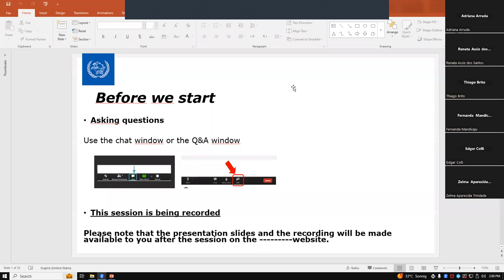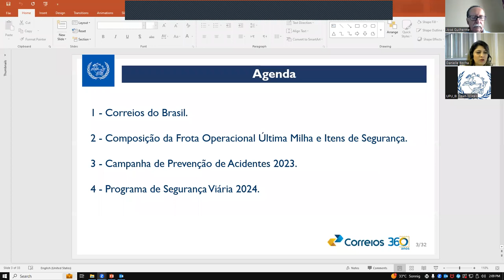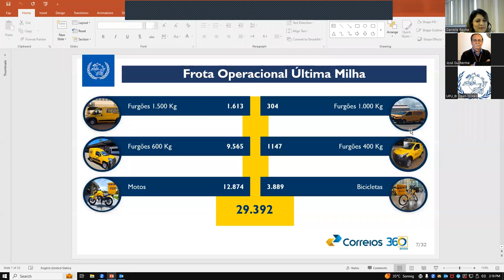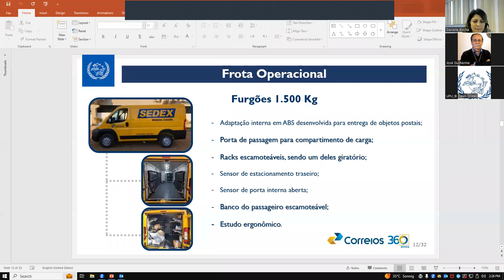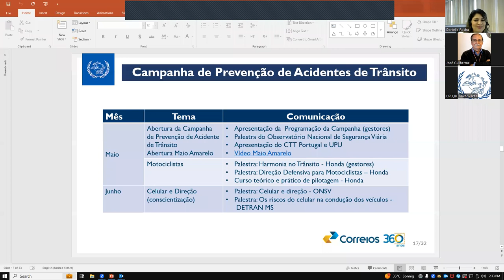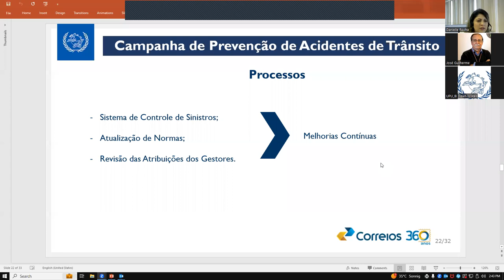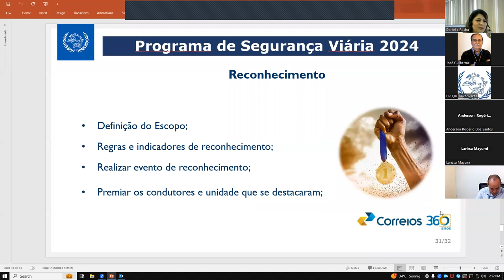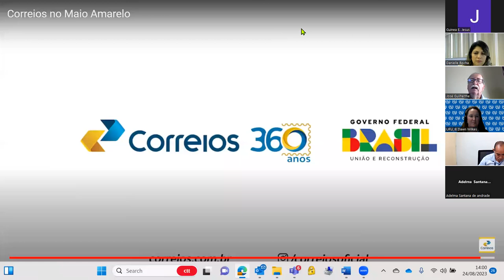Third road safety expert team webinar with Correios (Brazil) (Portuguese)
The event took place online on 24 August 2023.